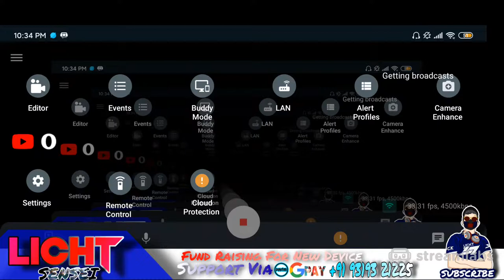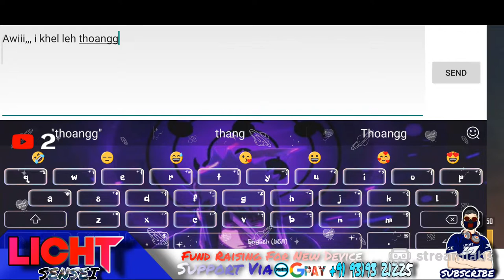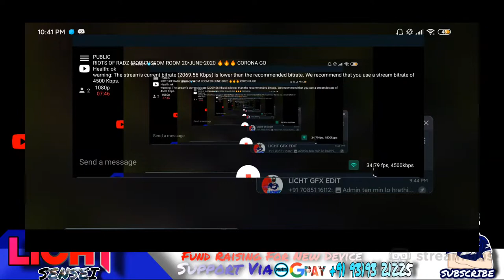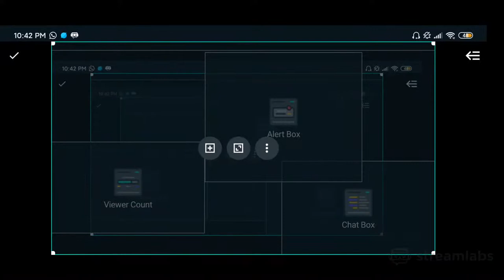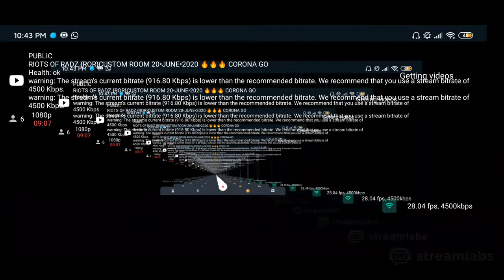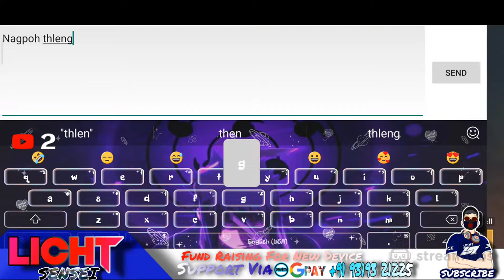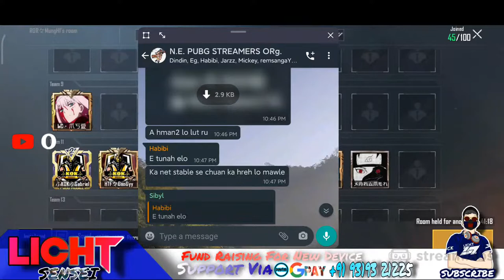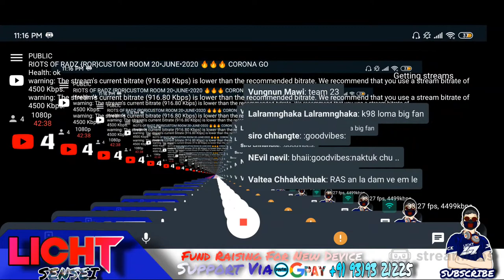RIOTS OF RADZ {ROR}CUSTOM ROOM 20•JUNE•2020 🔥️🔥️🔥 CORONA GO